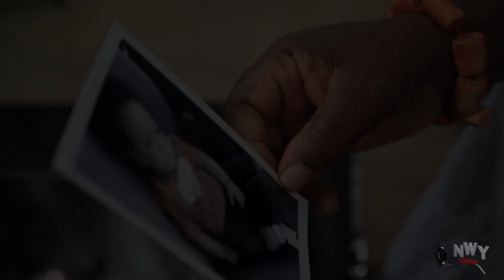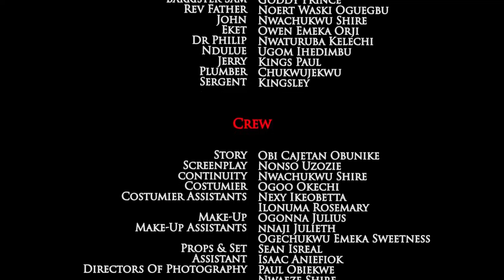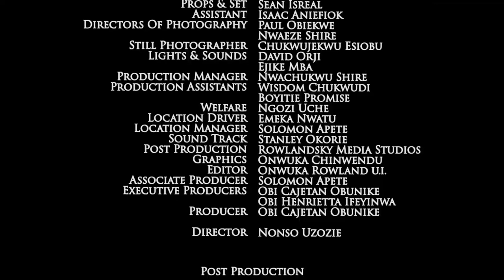She Never Knew The Delivery Guy She Helped Is A Billionaire Pretending To Find True Love - New